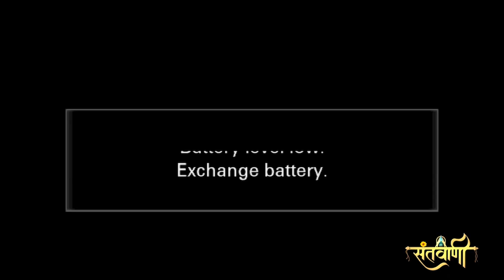Day 2 आचार्य शक्तिदेव जी श्रीमद भगवत कथा || भीलवाड़ा राजस्थान || संतवाणी चैनल